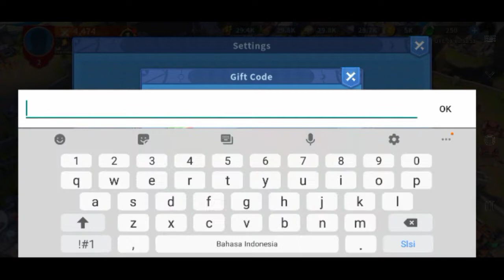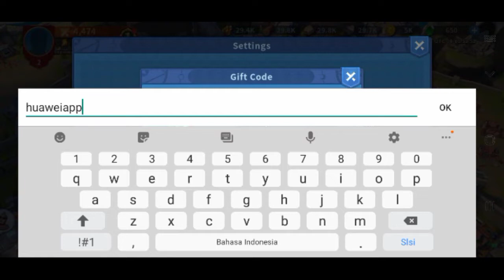Infinity Kingdom Gift Code August 2021 | Infinity Kingdom Redeem Code 2021